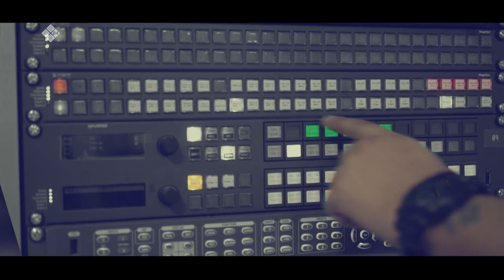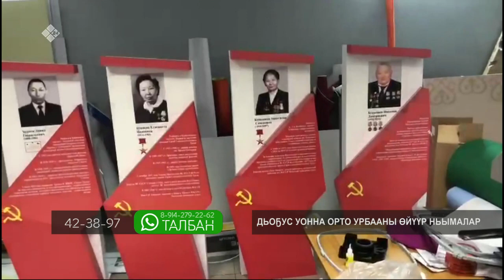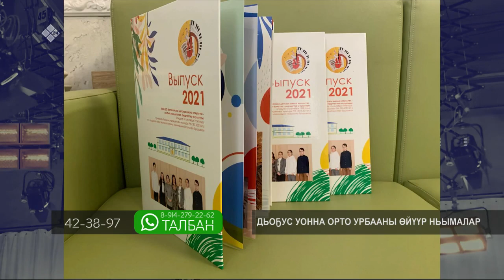«Талбан» биэриигэ: дьоҕус уонна орто урбааны өйүүр ньымалар (31.05.22)